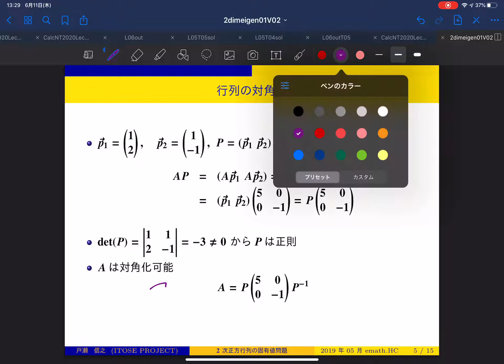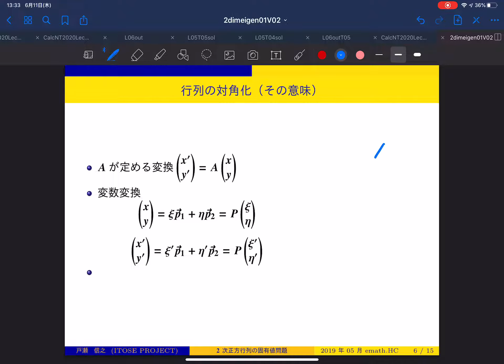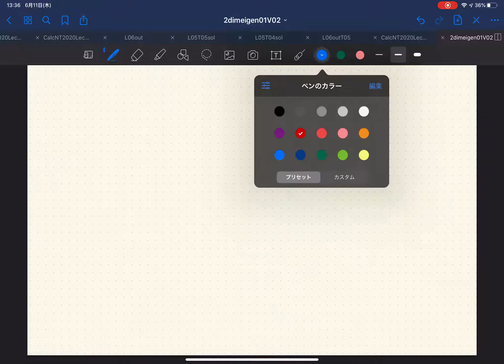線形代数学第3講義 Part 01a 2次元固有値問題 その１定義と具体例